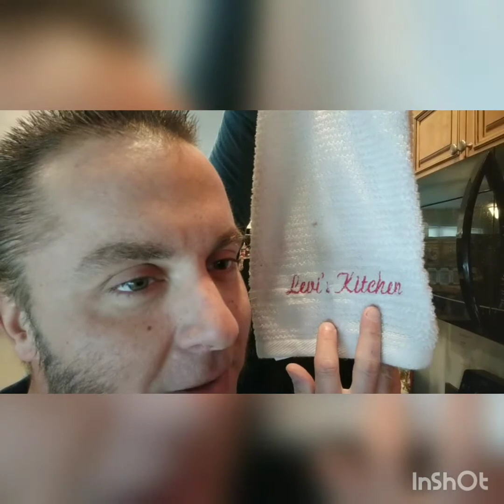Levi's kitchen Life lessons, Boundaries, and Motivation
Hey what’s up? Welcome back to another episode of Levi’s kitchen!  I’m just kidding.  It just so happens the place that I have found is easiest for me to record videos is while I am making my shake or cooking breakfast in the kitchen.  So, actually, my second wife bought me this towel that says Levi’s kitchen right here.  I don’t know if you can see that, Levi’s kitchen.  I’ve had this thing since, probably, 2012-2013.  So, it gave me the idea to start calling these vlogs, when I’m in the kitchen, “Levi’s kitchen”.
Hola, como estas. Nameste. A salaam alaikum. Privet.Ni Hao, Ni Hao Ma. That’s all I can remember right now.  I hope everybody is well.  So, today... I am about to make my shake this morning, I wanted to talk about... A lot of people keep asking me to post more motivational videos.  So, I figured that is what I would do.  Where’s the camera on this thing?  Right here? Ok, yeah.
So this is gonna be a little bit of a... I don’t know if it is even a motivational video, just an awareness video.  Because I know there have been times in my life especially while I was growing up, I’m forty now, when I have felt down in the dumps or whatever.  Everybody gets down in the dumps sometimes and some of us have a more difficult time picking ourselves back up.  One of the things that always made it more difficult for me was always feeling like something was wrong with me.  Why was I so depressed? Whatever the issue was at the time, anxiety, depression, whatever it happened to be.  You know, something was wrong with me because you aren’t aware of what is going on in everybody else’s minds, but what I have come to realize is that everyone goes through that stuff.  Joe Rogan, on one of his podcasts said the days he feels depressed, sad, bummed out, does not feel like doing what he needs to do and going to work and getting out of bed and living his day are far more numerous than days when he feels well, and actually feels like going out and doing what he needs to do.  You know, I think I can agree with that.  I can agree with that.  So, I’m just gonna talk a little bit about some of the experiences I have had.  Hopefully, that can help some of you all.

Throughout my life, I have been, basically, not lying, but trying to force myself to be someone I was not, but not even being aware that I was doing that.  Not even realizing that I was trying to be someone I was not.  Then, there were some times when I was aware.  Like forcing myself to do things that I never even enjoyed doing or wanted to do.  When I was a kid growing up... I have always been very aware of how things affect my body.   What’s healthy for me?  What’s good for me?  What’s not good for me? All the way back as far as I can remember.  My Dad used to love drinking soda.  My Dad loved Pepsi.  Loves Pepsi.  And I was never interested.  I never wanted to drink soda because at some point in my childhood I heard that caffeine is addictive. Now I am forty and I drink coffee and, actually, when I was in the army and got deployed we drink all kinds of energy drinks and all things like that because when you’re at war you do what you’ve got to do and you take the risk you’ve got to take because you want to stay alive.  You want to come home to your family.  But I never wanted to be addicted to anything.  No matter what.  Now, I am older, and I don’t know if it is something that I developed or if it is something that I was gifted with, but I actually do not get addicted to things.  Umm...I don’t  I’ve smoked cigarettes, I started when I was eighteen, smoked until my wife got pregnant with my first son.  So, three years and when I decided to quit, I quit.  It was stupid of me to ever start.  I smoked cigarettes to fit in.  I also there was a time in my life after my second wife left me, I was so down in the dumps, I was in the army, I love all my army brothers and sisters, but the military culture is a culture of alcoholism.  I mean shit.  The culture of the United States is alcoholism.  Honestly, I’m just gonna be honest.  I was never, I never wanted to be an alcoholic, like I said, I didn’t even drink soda because I didn’t want to be addicted.  I never want to put poison in my body.  I never want to do drugs.  I never want to smoke.  I never want to do any of those things, but I got to the point where I became so desperate to fit in. I just wanted to... two marriages had failed, I wanted to feel like I belonged, right?  I mean everybody wants to feel like they belong.  I got to a point where at one point I started drinking a lot.

So, my second wife came to me one day before she left me and told me she had come to an adult decision, she had weighed the pros and the cons weighed the good and the bad, weighed the risks and the rewards, and decided she wanted to be an alcoholic.  This is is actually a conversation she sat down to have with me.  It blew my mind at the time, but I obviously did not